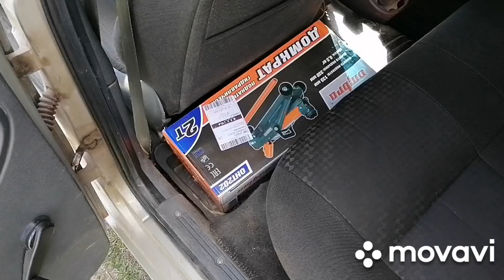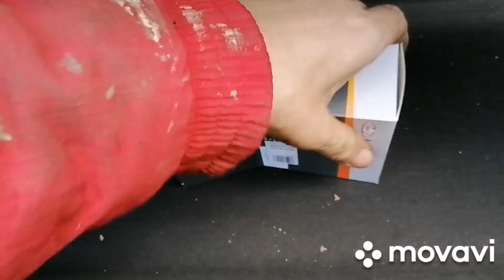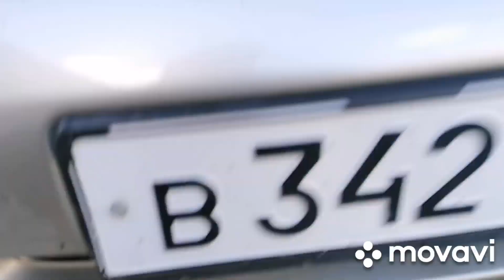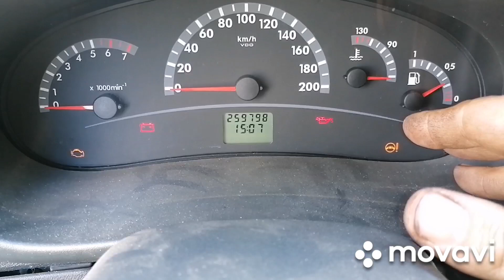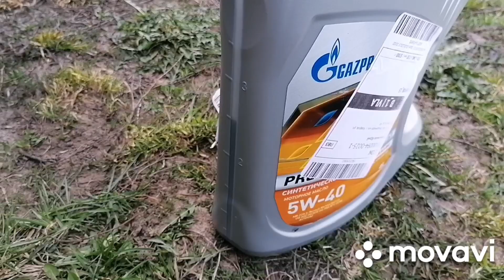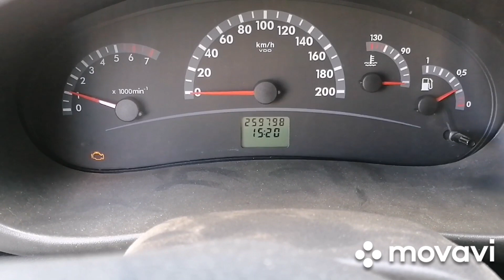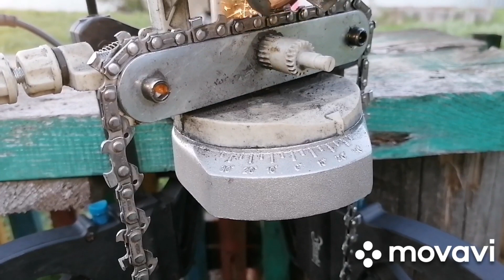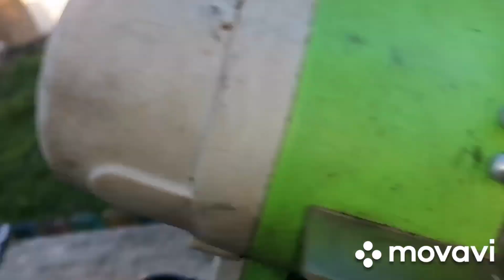Один день из жизни тупицы с дипломом